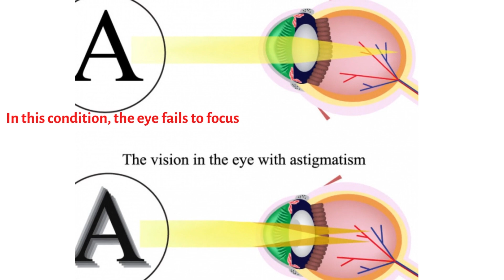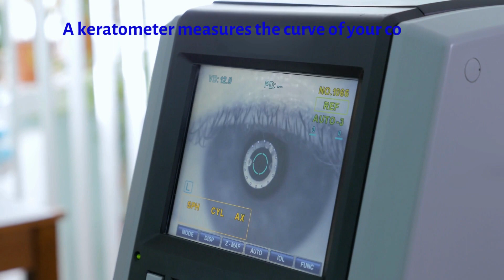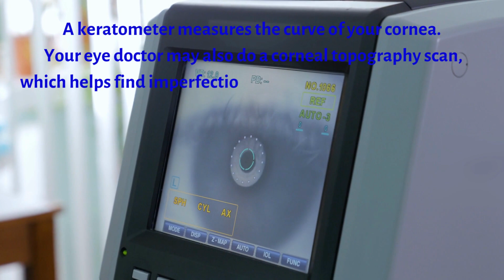What is Astigmatism ? Astigmatism symptoms, Astigmatism causes, Astigmatism diagnosis and treatment.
Astigmatism is a type of refractive error caused by the irregularities in the shape of a person’s cornea.
In this condition, the eye fails to focus the light equally on the retina leading to blurred or distorted vision.
Astigmatism is a common eye condition which usually occurs with myopia or hyperopia and can be easily diagnosed with a simple eye exam.
Astigmatism is a refractive error and is not an eye disease or eye health
issue.
Astigmatism is simply a problem with how the eye focuses light.